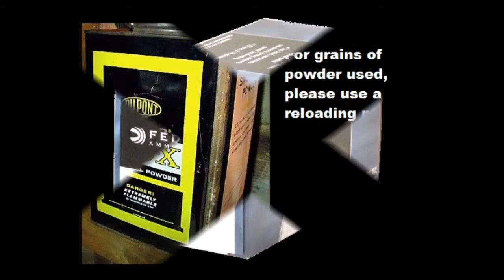Beretta 92A1 hand loads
125g cast LRN bullets sit on top of 700X powder, pushed with a Federal Sm pistol primer.  I do not list the grains of powder used.  Consult your reloading manual.